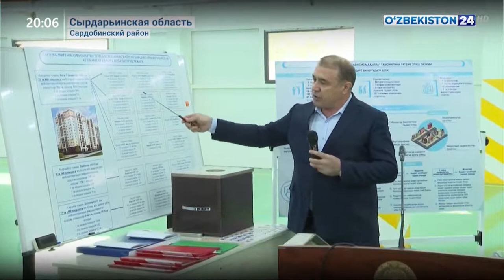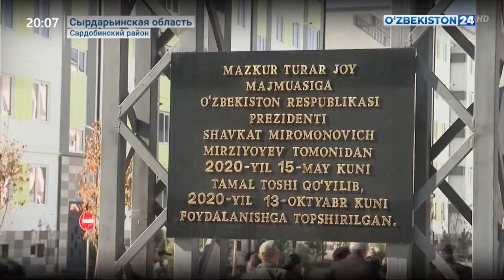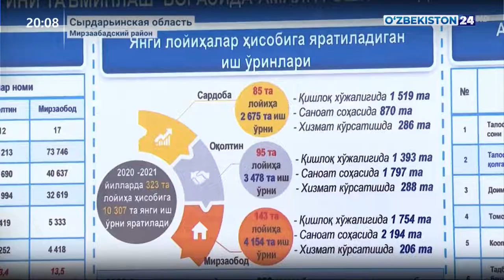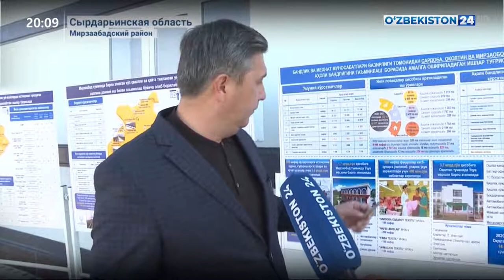Изучения рабочей группы по обеспечению жильём семьям, пострадавшим от прорыва дамбы в Сырдарье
Изучения рабочей группы Кабинета Министров по обеспечению жильём семьям, пострадавшим от прорыва дамбы в Сырдарье